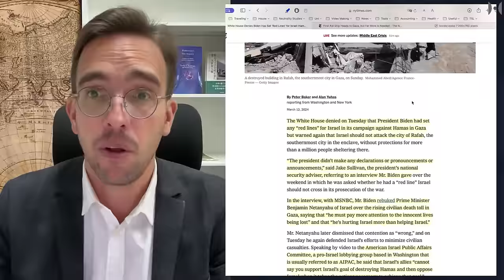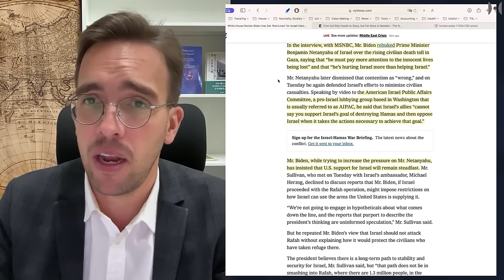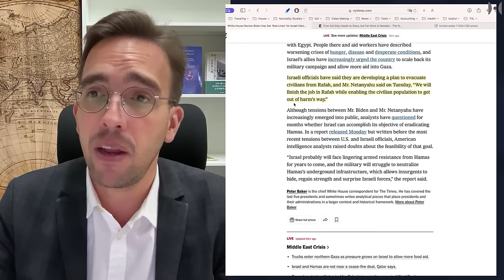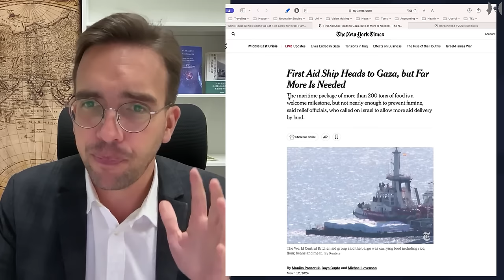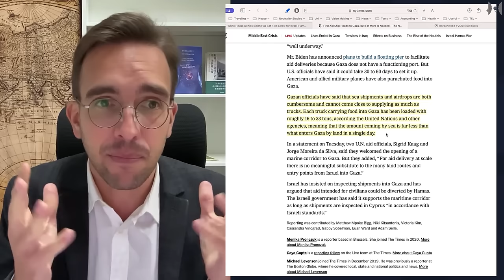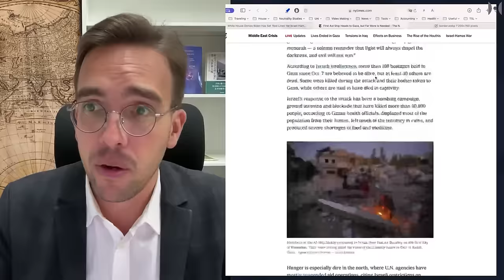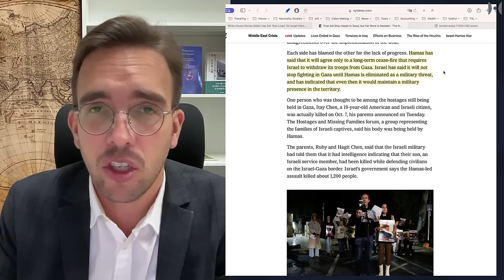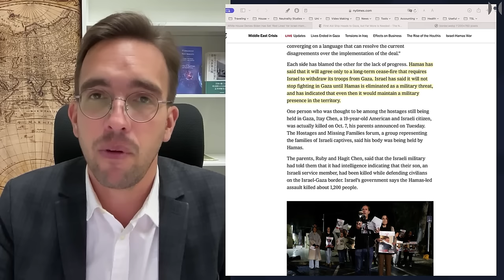New Level Of SICK: Sending Breadcrumbs While Helping Genocide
The politics of the collective west that allows the genocide in Gaza to take place unhindered and unimpeded—policies lead by the United States, but shamefully supported by almost all European countries—is now at a such unbelievably cruel and sick point that one can only cry. Even the much touted “relieve” that is supposed to be underway in form of food and medicine dropped on Gaza via air and now being prepared to be shipped to its shores is just another sick chapter in the genocide of the Palestinian people.

They are nothing but decoys, meant to calm down the political unrest in the US and the Europe—the mass protests that have been going on for 5 months. They are supposed to show-case that “something is being done”, while in reality, the Biden administration is providing all the weapons, all the bombs, and all the political backing needed for the IDF to systematically and intentionally kill as many Palestinians as it can before ethnically cleansing the Gaza Strip of the survivors.

This is now very, very clear. One just needs to read the headlines of any newspaper.